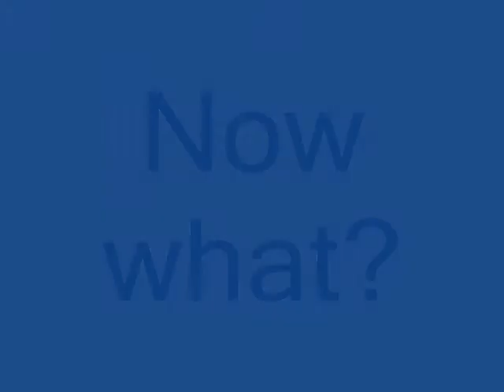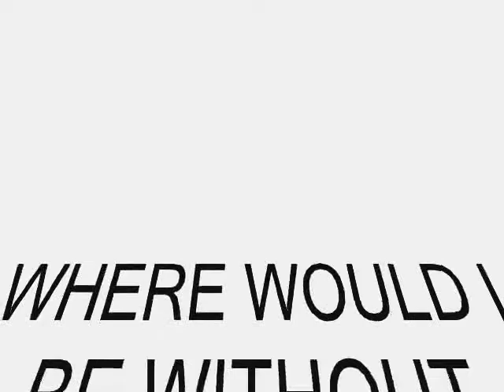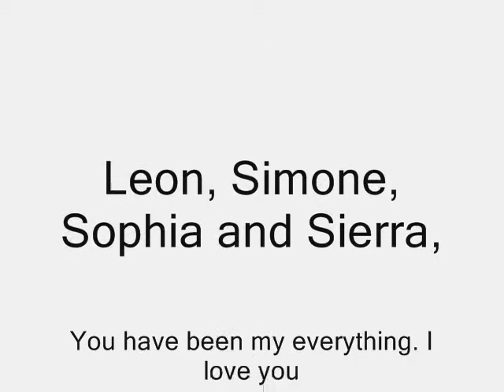What We Deserve by Lenora.wmv